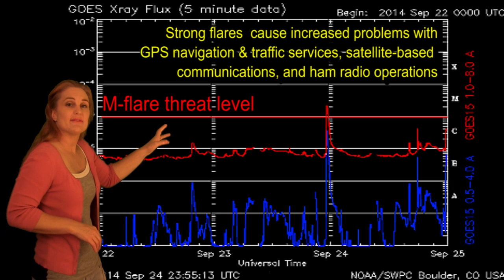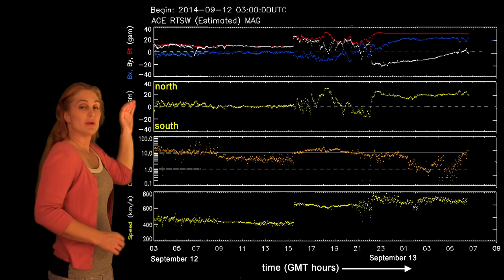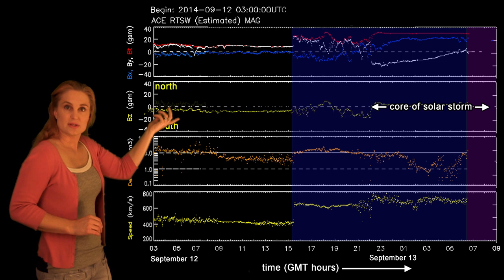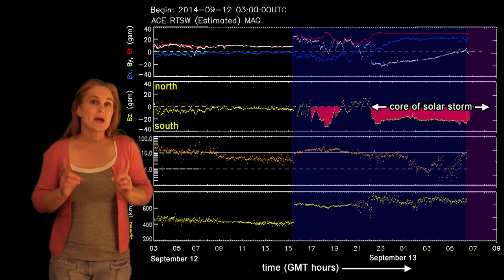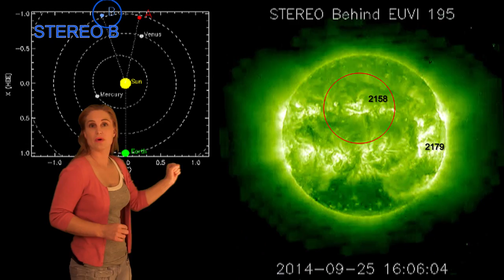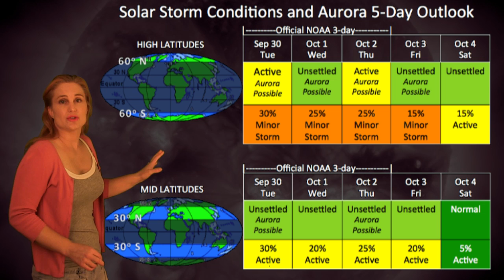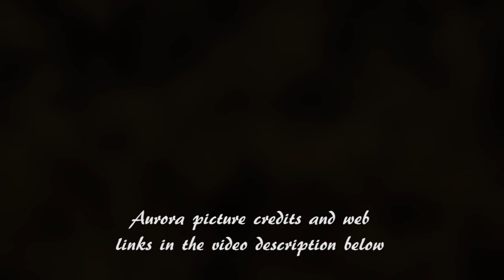Solar Storm Forecast 09-30-2014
Despite several M-flares and high activity, Earth has mostly missed the line of fire this week. Luckily, a high speed solar wind stream has bathed us all week long in soft, gorgeous auroras. In some places these displays have been far superior to those created by the huge solar storm that hit us back on September 12-13. Learn why that storm fizzled and why NOAA was right to issue high-level (G3-level) storm warnings. Also, see details of what the Sun has just around the corner and how the coming activity might affect you this week.

Follow @TamithaSkov on Twitter for Daily Space Weather Forecasts